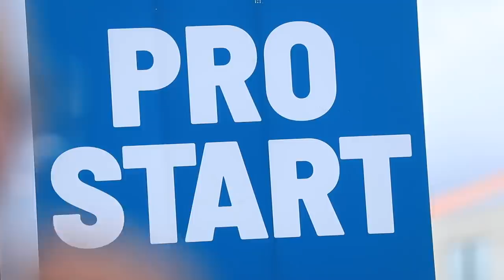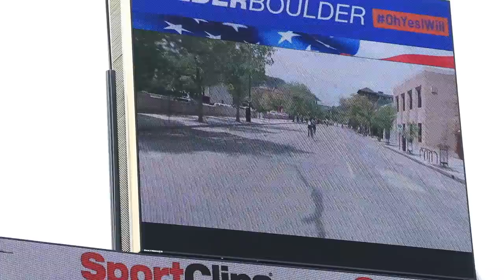BOLDER Boulder 2019 Video Highlights, Results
Bolder Boulder 2019 10k road race is now in the books! The Bolder Boulder citizens race was competitive from start to finish, with Ian Butler and Nell Rojas pulling off the victories. The Bolder Boulder 10k is one of the largest road races in the United States, with over 50,000 runners competing every year in Boulder Colorado. Official Bolder Boulder elite results will be available later today! Let’s just say that the elite field at the 2019 Bolder Boulder was a very fast road race on this Memorial Day. Let us always remember those who gave everything so we can be free!

Congrats again to all the finishers and winners at the Bolder Boulder 10k road race. I will post the elite and pro division runners from the Bolder Boulder 10k road race later tonight.

• Nike: Wildhorse 5, Terra Kiger 5, Zoom Fly Flyknit, Vaporfly 4% Flyknit,

• Hoka

• Skechers

🔸My Shoe Size: 7.5 men's US sizing
🔸Mailing Address:

USA

Seek Beauty
Work Hard &